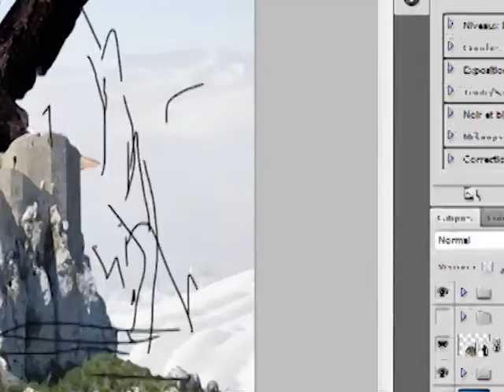video art 2011 by yMiR0 - ecology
matte painting for an ecologic purpose